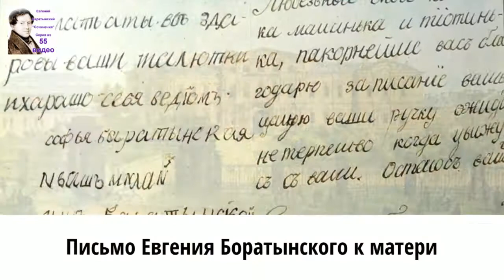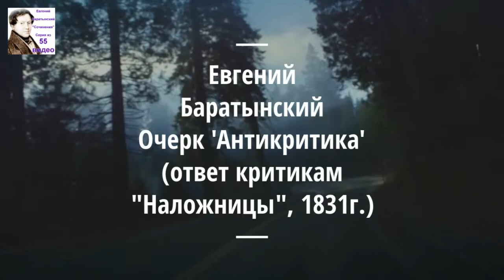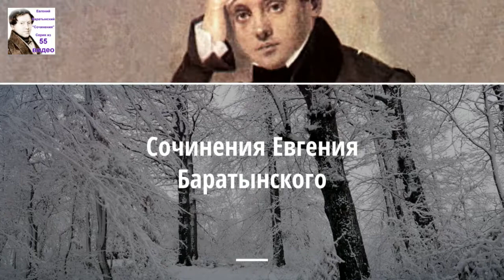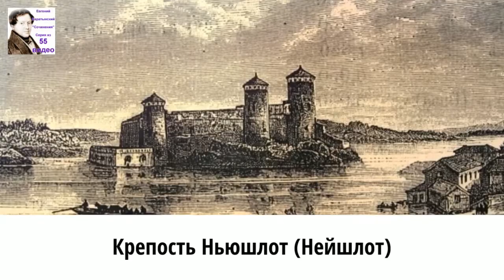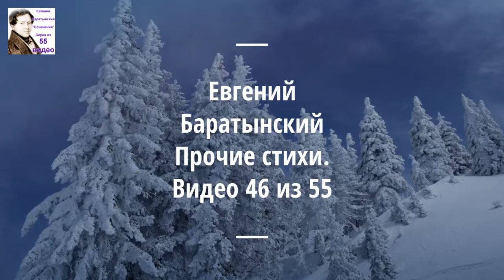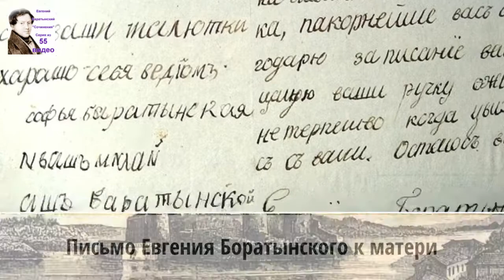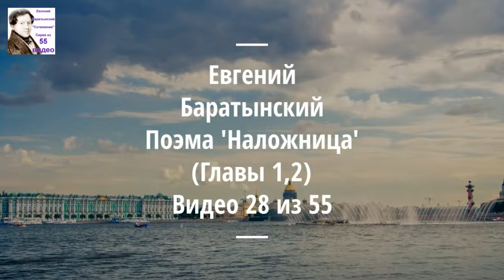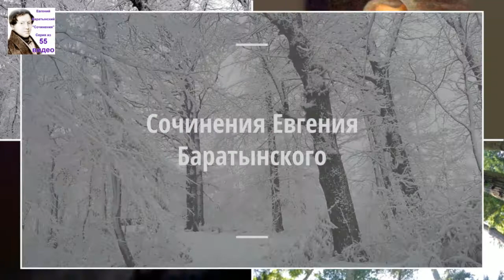Модест Людвигович Гофман «Боратынский. Биографический очерк». Аудиокнига. 53/55